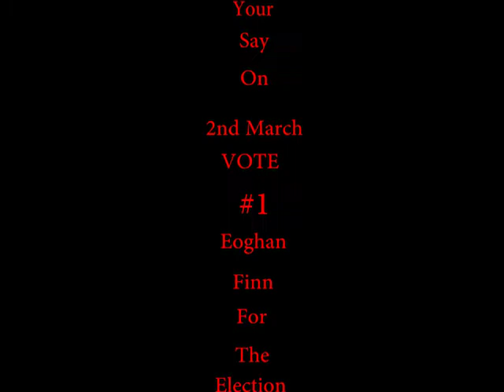Eoghan Finn SU Campaign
Vote #1 Eoghan Finn for NUIG SU President 2nd March